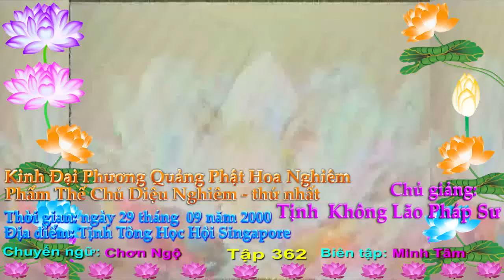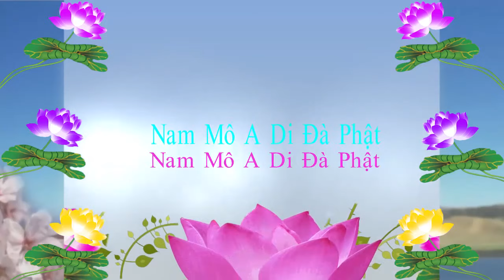Kinh Đại Phương Quảng Phật Hoa Nghiêm, tập 0362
* Địa điểm:
1/Pháp Âm Tịnh Độ OneDrive-Download{Audio(pháp âm)Text (văn bản,tài liệu)Video(Phim)
2/Tịnh Độ Pháp Âm {có thể xem Video & Download MP3 + MP4 =

Kinh Đại Phương Quảng Phật Hoa Nghiêm:
* Mục Lục:
01.  Phẩm Thế-chủ Diệu-nghiêm Thứ Nhất
02.  Phẩm Như-lai Hiện-tướng
03.  Phẩm Phổ-hiền Tam-muội
04.  Phẩm Thế-giới Thành-tựu
05.  Phẩm Hoa-tạng Thế-giới
06.  Phẩm Tỳ-lô-giá-na
07.  Phẩm Như-lai Danh-hiệu
08.  Phẩm Tứ-thánh-đế
09.  Phẩm Quang-minh Giác
10.  Phẩm Bồ-tát Vấn Minh
11.  Phẩm Tịnh Hạnh
(八十華嚴)
(十一）淨行品
Chủ giảng: Lão pháp sư Tịnh Không
Chuyển ngữ: Bửu Quang Tự đệ tử Như Hòa
Giảo chánh: Minh Tiến, Huệ Trang và Đức Phong

12.  Phẩm Hiền Thủ
13.  Phẩm Thăng Tu-di Sơn-đảnh
14.  Phẩm Tu-di Sơn-đảnh Kệ Tán
15.  Phẩm Thập-trụ
16.  Phẩm Phạm-hạnh
17.  Phẩm Sơ Phát-tâm Công-đức
18.  Phẩm Minh Pháp
19.  Phẩm Thăng Dạ-ma Thiên-cung
20.  Phẩm Dạ-ma Cung Kệ Tán
21.  Phẩm Thập-hạnh
22.  Phẩm Vô Tận Tạng
23.  Phẩm Thăng Đâu-suất Thiên-cung
24.  Phẩm Đâu-suất Kệ Tán
25.  Phẩm Thập Hồi-hướng (Phần Đầu)
25.  Phẩm Thập Hồi-hướng (Phần Sau)
26.  Phẩm Thập-địa
27.  Phẩm Thập-định
28.  Phẩm Thập-thông
29.  Phẩm Thập-nhẫn
30.  Phẩm A-tăng-kỳ
31.  Phẩm Thọ Lượng
32.  Phẩm Chư Bồ-tát Trụ Xứ
33.  Phẩm Phật Bất-tư-nghì
34.  Phẩm Như-lai Thập Thân Tướng Hải
35.  Phẩm Như-lai Tùy Hảo Quang-minh Công-đức
36.  Phẩm Phổ-hiền Hạnh
37.  Phẩm Như-lai Xuất Hiện
38.  Phẩm Ly Thế Gian
39.  Phẩm Nhập Pháp-giới (Phần Trên)
39.  Phẩm Nhập Pháp-giới (Phần Dưới)
40.  Phẩm Nhập Bất-tư-nghì Giải-thoát Cảnh-giới Phổ Hiền Hạnh Nguyện

{Có thể chặn quảng cáo video - ngay cả trên Facebook và YouTube} Giáo dục Giáo dục Giáo dục